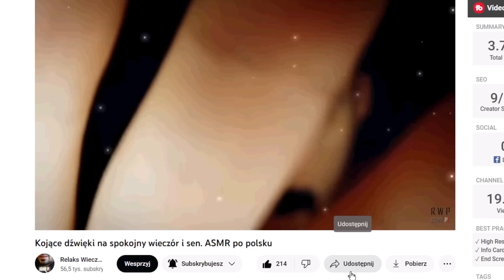ASMR PL - Wywiad stażysty w hotelu SPA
Zapraszam na wywiad przeprowadzony przez stażystę w hotelu SPA dotyczący przyszłego zabiegu masażu i relaksacji.
ASMR po polsku / odgrywanie roli

✅ Zostaw łapeczkę pod filmem ♥ | Skomentuj ♥ | Dziękuję! ♥

✅ Zajrzyj do linków w opisie kanału. Instagram i Facebook jest tam.